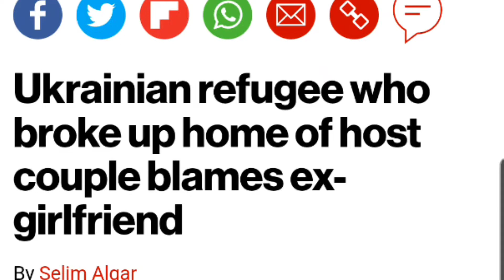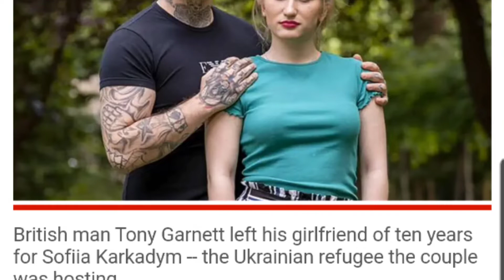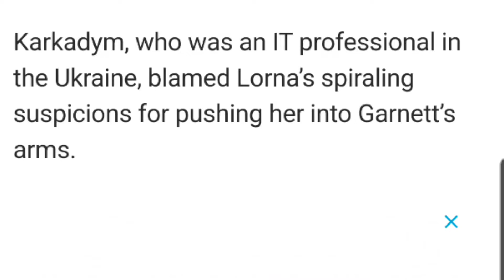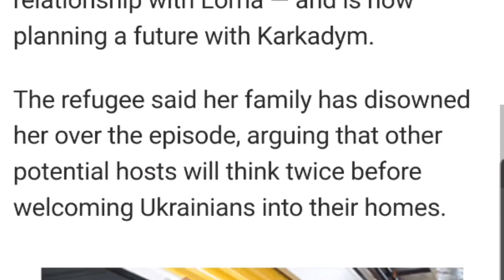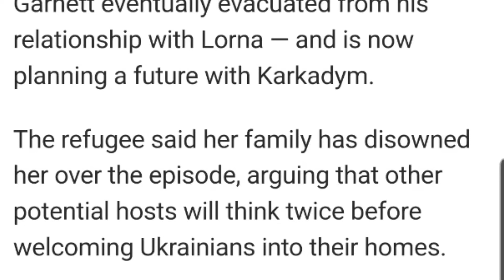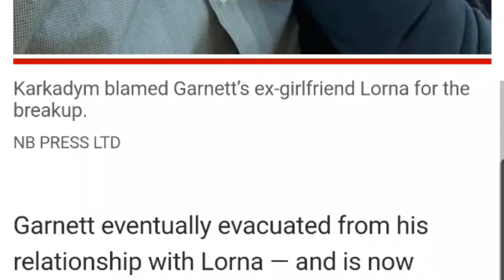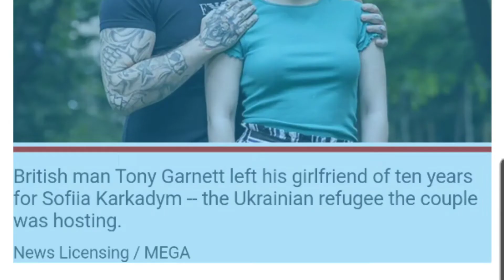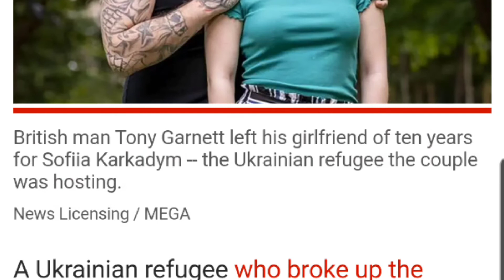The Legend of Tony Garnett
Preciate ya spending a lil time listening, good look, hope ya got something out of it

$MisterJae81